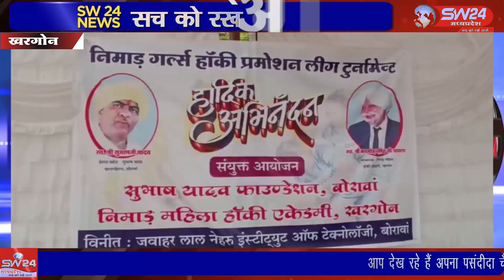SW 24 News Madhyapradesh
समूचे निमाड़ अंचल में महिला हॉकी की प्रतिभाओं को प्रोत्साहन के उद्देश्य से स्व. सुभाष यादव फाउंडेशन बोरावां द्वारा निमाड़ महिला हॉकी अकादमी के सहयोग से बुधवार से जेआईटी कॉलेज बोरावां में महिला हॉकी लीग स्पर्धा का आयोजन किया जा रहा है। खरगोन से जयंत गुप्ता की रिपोर्ट